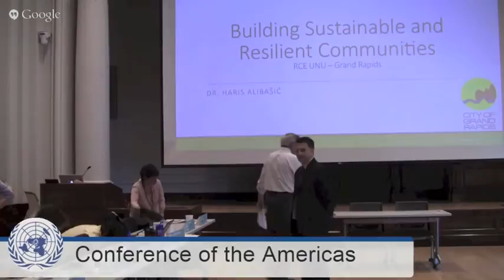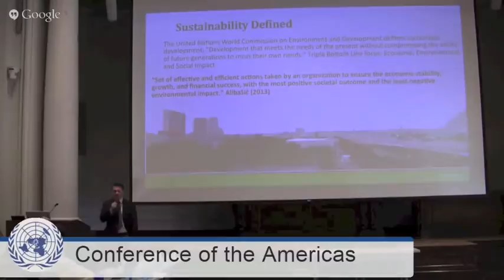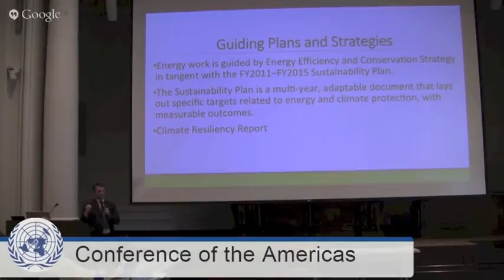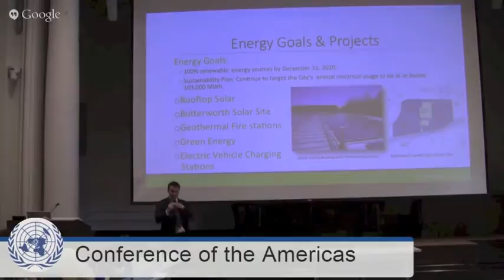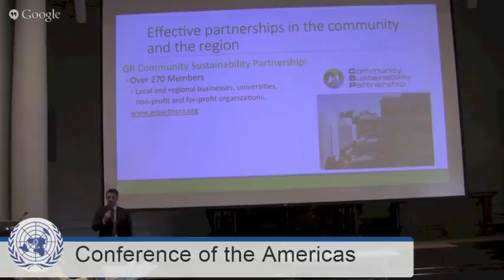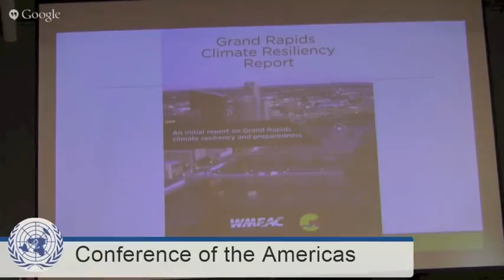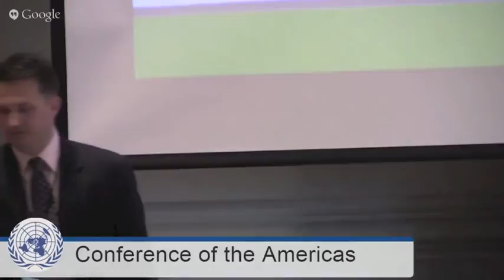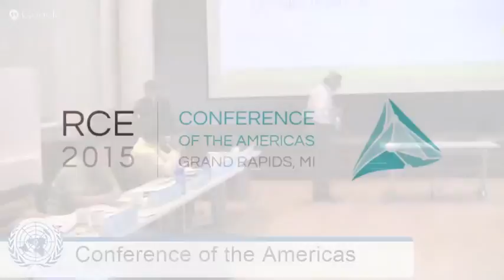Building Sustainable and Resilient Communities - Dr Haris Alibasic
Dr. Haris Alibašić is the Director of the Office of Energy & Sustainability for the City of Grand Rapids, Michigan. The office coordinates the City’s efforts in energy efficiency, sustainability, conservation and renewable energy. In doing so, the Office works with key staff from the Executive Office, Environmental Services, Water System, Community Development, Economic Development, Planning, Facilities/Fleet Management and many others. The focus of the Office of Energy and Sustainability has revolved around two major efforts that impact both the Sustainability and Transformation Investment Plans—strategic energy management and climate resiliency planning.​